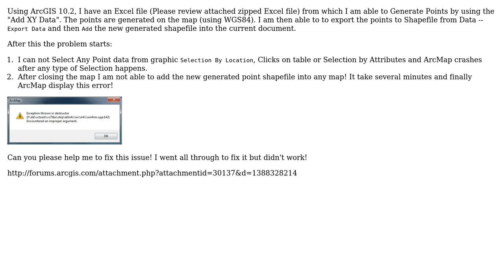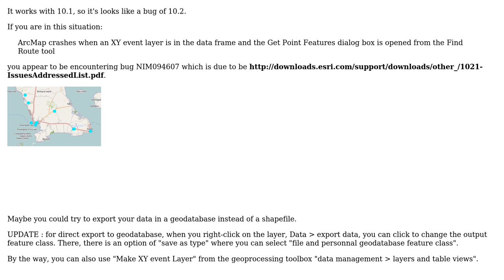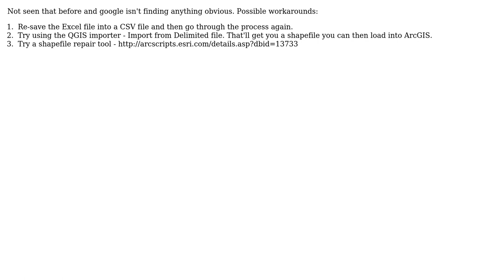GIS: Generating Points Shapefile From Excel File with X Y Values? (2 Solutions!!)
GIS: Generating Points Shapefile From Excel File with X Y Values?

With thanks & praise to God, and with thanks to the many people who have made this project possible! | Content (except music & images) licensed under CC BY-SA | Music | Images & others | With thanks to user user1106951 user radouxju user PolyGeo user GIS-Jonathan and the Stack Exchange Network Trademarks are property of their respective owners. You are responsible for your own actions.